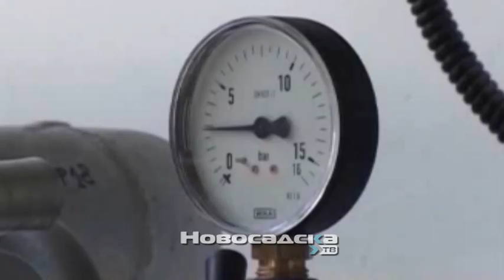Toplana i grejna sezona